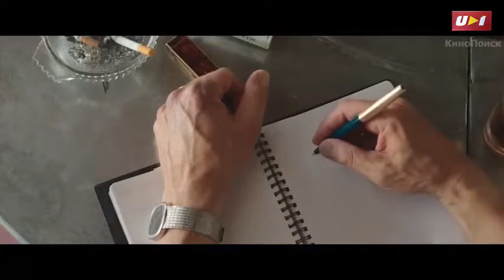КИНОБЛОГ "ВЕЛИКИЙ ЦВЕТНОЙ": ЭТО БРЕД, НО НЕ ПИТТ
Константин Филимонов – о смешных киноновинках и серьезных жизненных темах. Зачем «Училка» берет в заложники 11«А»? Где оскароносный Спилберг развесил в кадре богатую клюкву?

Ural1.ru - первое в Челябинске интернет-телевидение.